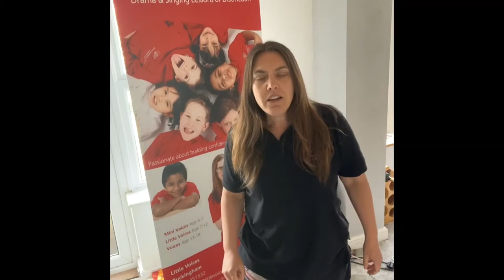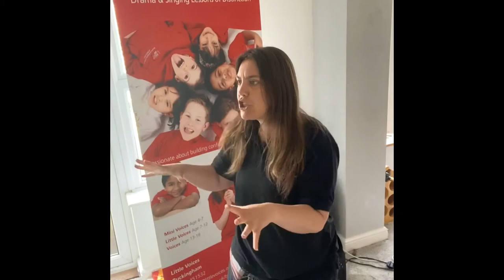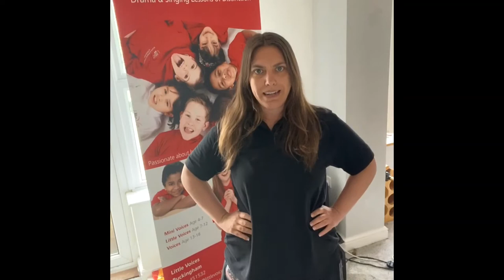Energiser with Miss Wright - Papa's Got a Head Like a Ping Pong Ball!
Join Miss Wright in this fun and lively energiser to wake you up ready for the day ahead!